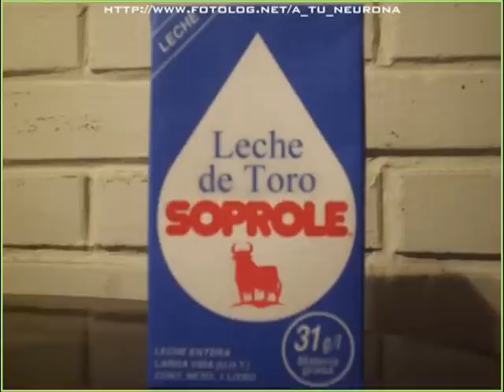Negro Piñera Himno Nacional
Himno nacional de la República de Chile, estracto de la 5ª estrofra, magistralmente cantada por Miguel Piñera